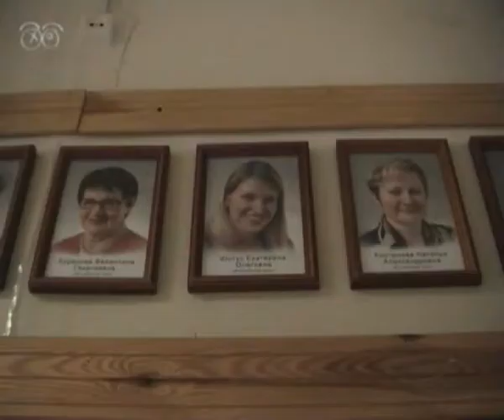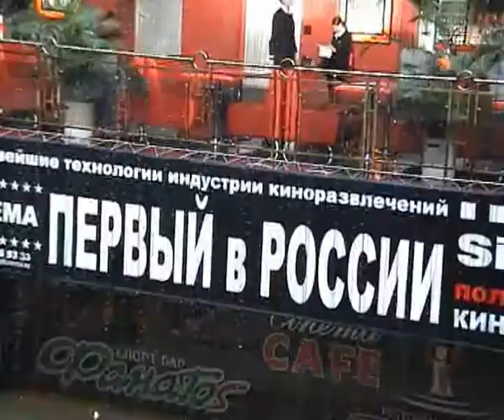Зимой в Казань / Winter in Kazan (Путешествия / Казань)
4D кино, Горький, Лобачевский, пересыльная тюрьма, Сковородка, Казанско -- Пизанская башня и ёлки на балконах.

Снял и смонтировал Виктор Патронов, рассказал историю о Казанской царице и Иване Грозном -- Станислав Юстус.

4D cinema, Gorky, Lobachevsky, transit prison, Frying Pan, Kazan - Leaning Tower of Pisa and the trees on the balconies.

Victor took off and mounted cartridges, told the story of the queen of Kazan and Ivan the Terrible - Stanislav Justus.